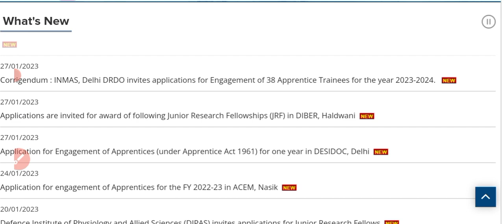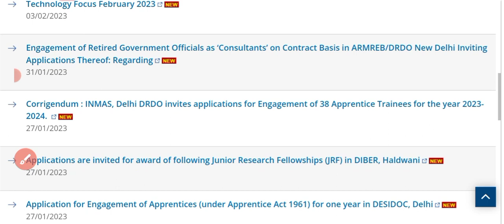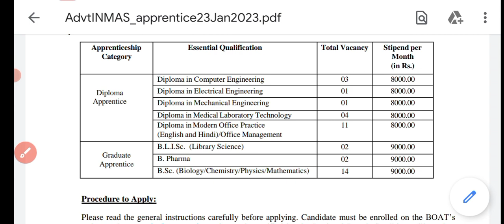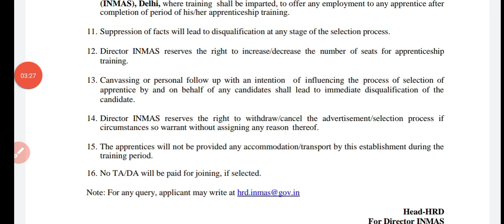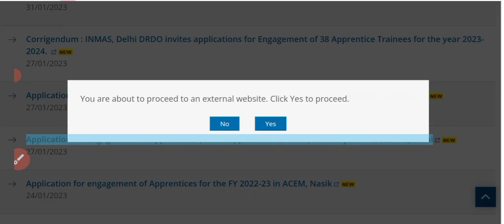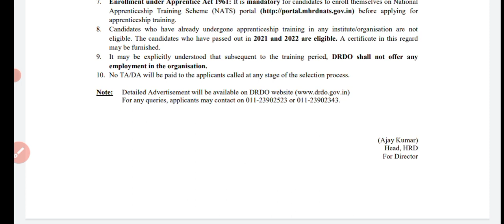DRDO New Recruitment 2023 || Drdo Latest Apprentice vacancy || Drdo Delhi apprentice recruitment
👉Apprentice Survey क्या है || सभी ITI वालों को मेल क्यों आ रहा है || सर्व कैसे करे || Apane Mobile se

DRDO drd
drdo drdl apprentice
drdo drdo
drdo drdl apprentice 2022
drdo drdl
drdo drdo ka syllabus
drdo drde vacancy
drdo drdo ceptam exam
drdo non technical
classes
drdo ceptam 10 skill test
drdo ceptam 10 steno
skill test
drdo skill test fitter
drdo sylabus 2022
drdo electrician question
paper
drdo answer key 2023
drdo admin and allied
exam date